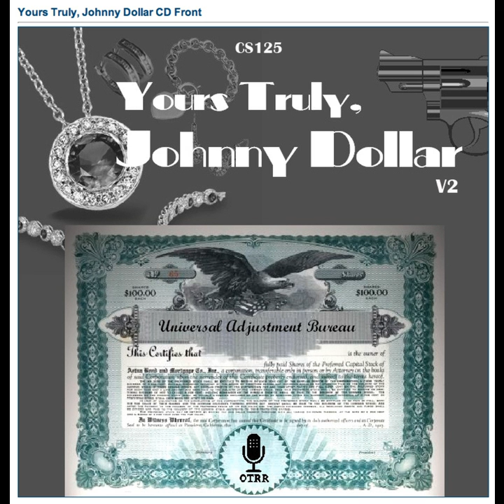Yours Truly, Johnny Dollar - 490311 004 Murder Is a Merry-Go-Round